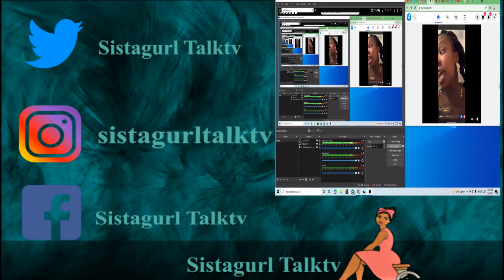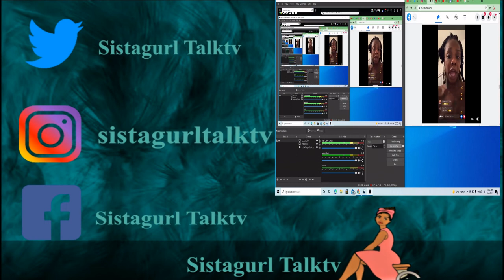I'M GOING TO SIT THIS RIGHT HERE!!!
MOM GOES ON A RANT!!ALL COMMENTS ARE WELCOME